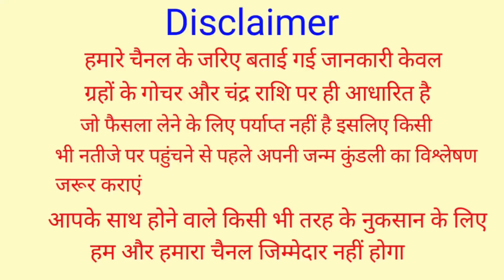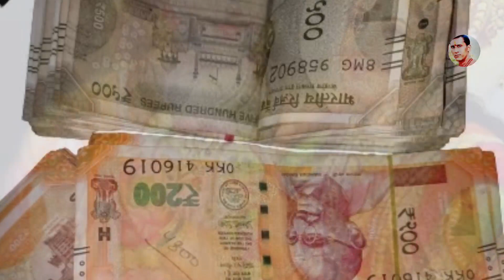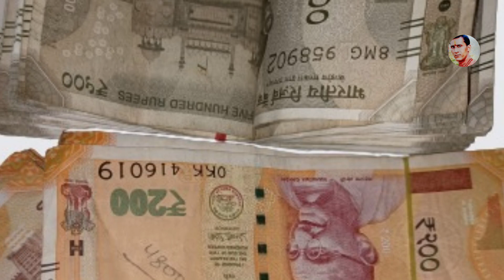21 सितंबर पितृपक्ष इंदिरा एकादशी तुलसी का पत्ता चुपचाप यहा रख दे आपकी 7 पुस्ते तक पैसों मे करेगी राज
21 सितंबर पितृपक्ष इंदिरा एकादशी तुलसी का पत्ता चुपचाप यहा रख दे आपकी 7 पुस्ते तक पैसों मे करेगी राज